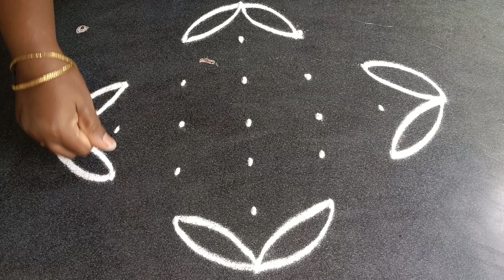7 Dots Beautiful Rangoli Design Priya syama kamma